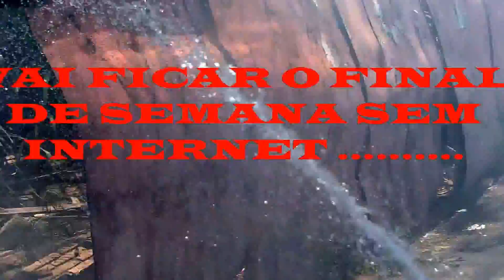FOGO na FIAÇÃO final de semana sem INTERNET??? Betim-MG-17/01/2015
FOGO no muro do COLÉGIO ESTADUAL AMÉLIA SANTANA BARBOSA. Para eu e todos moradores do BAIRRO não ficarem sem INTERNET final de semana, e como BETIM não tem CORPO de BOMBEIROS, eu tive a idéia de apagar o fogo, 30 minutos de muito calor.  17/01/205.